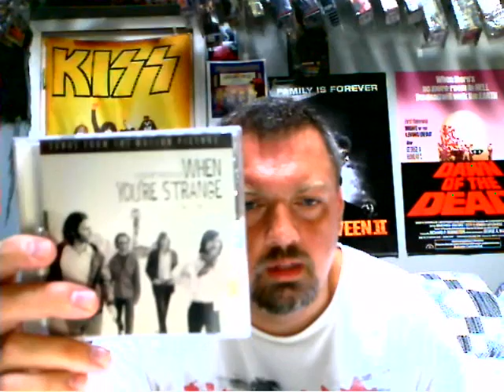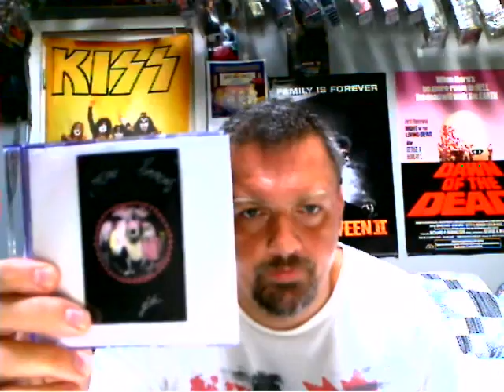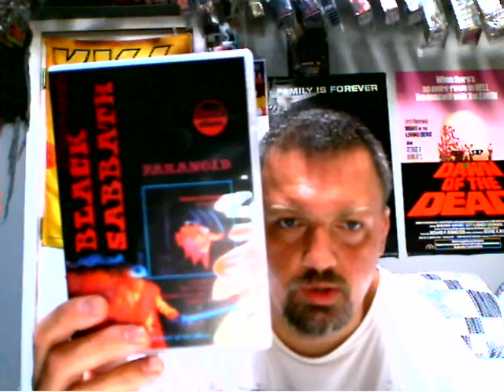Ronfrrll73's cd update 8-10-10.wmv